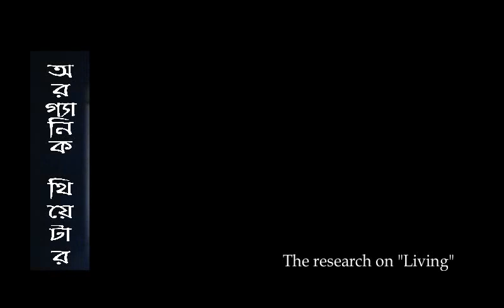bhabna mukh 150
borai eti theater, kotha natya sangstha, manis mitro, srijit ghosh, ganapoti nashkar